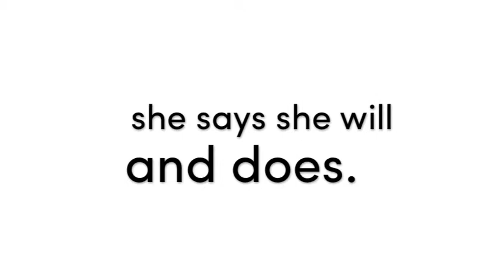Spotlight Interview: Julie Lamonica on Living the Farsighted Life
Julie Lamonica, owner of The Farsighted Life, is a longtime educator and life coach trained by best-selling author and Oprah-featured pioneer Dr. Martha Beck.  Julie's private clients are people who care deeply about the quality, meaning, and depth of their lives; they want to live powerfully and on purpose.  Julie specializes in three areas: showing men and women how to create bliss in their committed love partnerships - without couples therapy - because it truly only takes one person to transform a relationship; supporting men and women who have experienced loss and want to move through their grief courageously and gracefully; and, teaching men and women how to live more powerfully by managing transitions, dissolving obstacles, and creating their very best lives. Enjoy her exclusive Business Heroine interview...